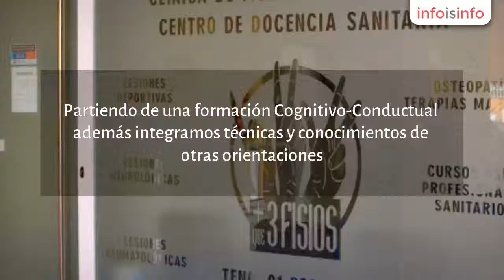Psicología en Aranjuez - Norte Psicólogos Aranjuez - InfoIsInfo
Norte Psicólogos Aranjuez, Psicología en Aranjuez. Más Información

Consulta de Psicología en Aranjuez

Terapia de Psicología para:

Adultos

Infantil

Parejas

Adolescentes

Pide tu cita, la primera consulta es gratuita.

Psicólogo sanitario que trabaja en pro del bienestar psicológico de nuestros clientes.
Partiendo de una formación
Cognitivo-Conductual además integramos técnicas y conocimientos de otras
 orientaciones. Siempre con un mismo objetivo, garantizar una atención
individualizada de calidad.

Psicólogo
Se llaman Psicólogo a las persona que se dedican profesionalmente a la Psicología en general, o en especial a algunas de las áreas de ésta. En tanto, la psicología es la ciencia que se ocupa del estudio de los procesos mentales en sus tres dimensiones: pensamiento, emociones y conducta.
Como consecuencia de ser una ciencia tan compleja que propone
diferentes maneras de observar y de interpretar la mente y la conducta
de los hombres es que progresivamente y con el transcurso de los años se
 ha ido produciendo una creciente especialización dentro de la misma.

Así, el profesional psicólogo una vez que obtiene su título de grado
como tal es que podrá especializarse en una o varias áreas de trabajo
dentro de la Psicología.
El Psicólogo experimental se reconoce como la
especialización más antigua dentro de la disciplina, aproximadamente
hacia finales del siglo XIX, cuando nacía la psicología. La labor
excluyente de este será la investigación científica y la ampliación del
conocimiento en torno a los fenómenos psicológicos.
Por su lado, el psicopatólogo es aquel profesional especializado en la psicopatología, es decir, en las irregularidades psicológicas que manifiestan determinados individuos.
En tanto, los Psicólogos clínicos, serían los  Psicólogos
 como mayormente  pensamos, aquellos que ve a pacientes en su
consultorio o en un hospital. Centrarán su trabajo especialmente en el
diagnóstico, buscarán las causas y esgrimirán el futuro tratamiento que
deberá seguir un paciente de acuerdo a los dos anteriores.

La psicología es una ciencia que nos ayuda a
conocernos tanto a nosotros mismos como a los demás, y de ella puede
beneficiarse cualquier persona para crecer, desarrollarse personalmente,
 solucionar situaciones que le generen malestar, para aprender a
entenderse y encontrar explicación a sus sentimientos, conductas...La
 terapia psicológica, no obstante, está especialmente indicada en
situaciones en las que la persona percibe que no tiene recursos para
enfrentarse a las situaciones que le preocupan, cuando considera que un
problema le desborda, cuando siente que no controla su estado emocional y
 cuando tiene dificultades en la comunicación y/o relación con otras
personas. En definitiva, cuando lo que le sirvió hasta ahora, ha dejado
de serle útil.Dar el paso de pedir ayuda es el
comienzo del camino hacia el bienestar, entendiendo éste como un estado
integral de equilibrio mental, físico y social, y los resultados
dependen, en gran medida, del interés de la persona y su predisposición
al cambio y al aprendizaje.Nuestro objetivo es
ayudarte a comprender lo que te está ocurriendo, ofrecerte nuevos
recursos para afrontar esas situaciones que te preocupan, de manera que
aprendas a ser tu propio psicólogo y logres superar, no sólo las
dificultades actuales, sino también las que se puedan presentar en el
futuro.

Depresión y tristeza

Problemas de relación
social

Ansiedad, estrés,
miedos, nerviosismo

Obsesiones y
compulsiones, manías

Problemas de pareja y
de sexualidad

Problemas de
alimentación

Adicciones: Juego,
Alcohol, Tabaco, Trabajo…

Problemas de
insomnio, dolor de cabeza…

Problemas en la
infancia y adolescencia